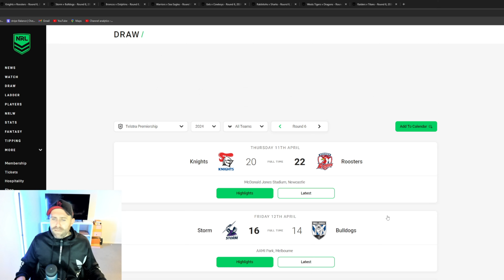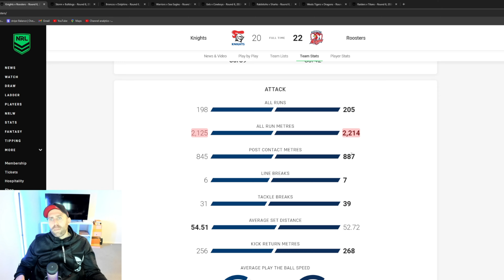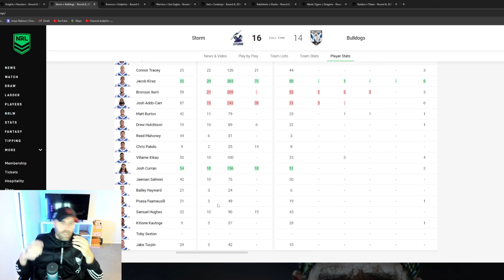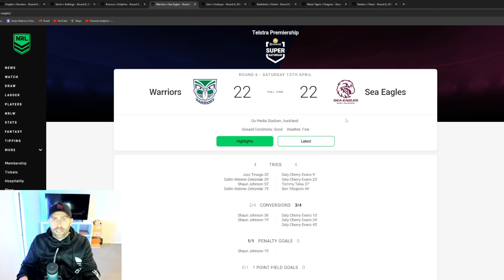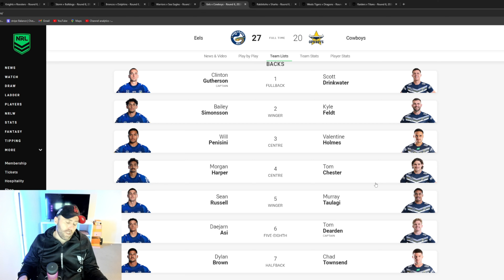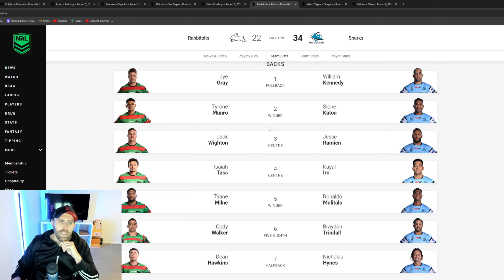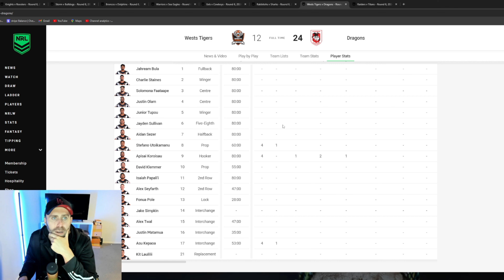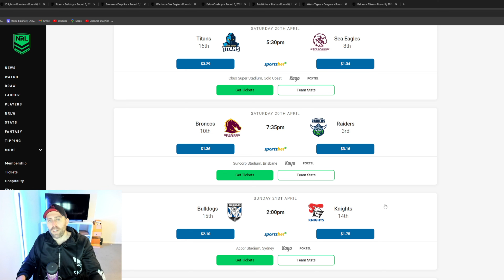NRL Round 6 Review 2024 🏉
NRL Round 6 Review 2024 🏉  In this video, I will go over all the games from round 5 of the 2024 NRL season.

Code 'Snag"
Dabble User Name - MonsterSnag

NRL Results Round 6 2024

Newcastle Knights 20
Sydney Roosters 22

Melbourne Storm 16
Canterbury-Bankstown Bulldogs 14

Brisbane Broncos 28
Dolphins 14

Warriors 22
Manly-Warringah Sea Eagles 22

Parramatta Eels 27
North Queensland Cowboys 20

South Sydney Rabbitohs 22
Cronulla-Sutherland Sharks 34

Wests Tigers 12
St George Illawarra Dragons 24

Canberra Raiders 21
Gold Coast Titans 20

00:00 Intro
00:19 Competition Winner
03:43 Round 6 Ladder
04:53 Knights Vs Roosters
11:11 Storm Vs Bulldogs
19:04 Broncos Vs Dolphins
26:05 Wahs Vs Sea Eagles
32:15 Eels Vs Cowboys
42:09 Bunnies Vs Sharks
47:07 Tigers Vs Dragons
53:15 Raiders vs Titans